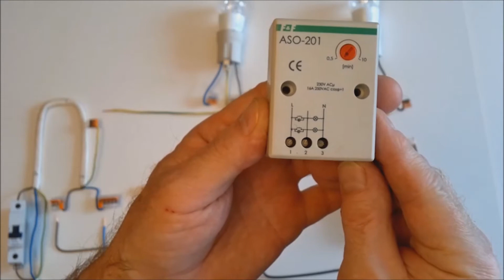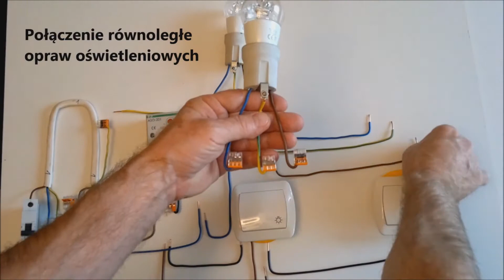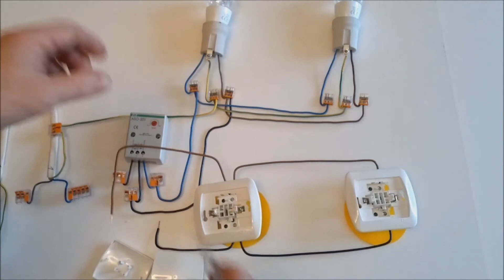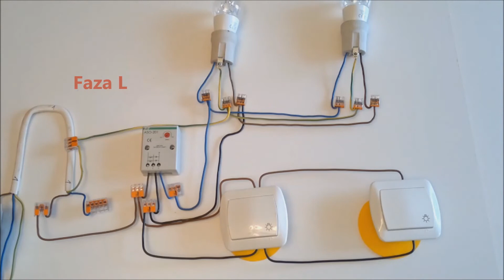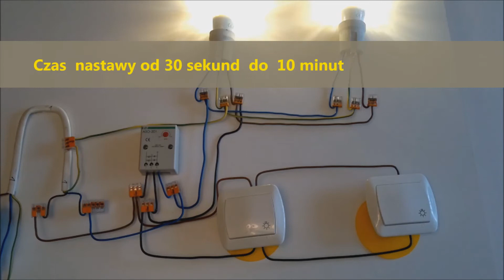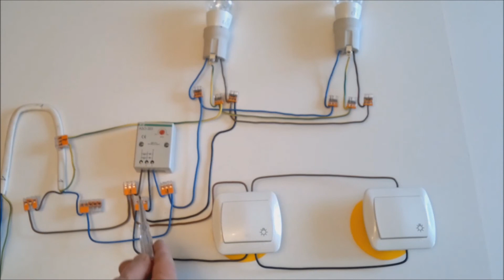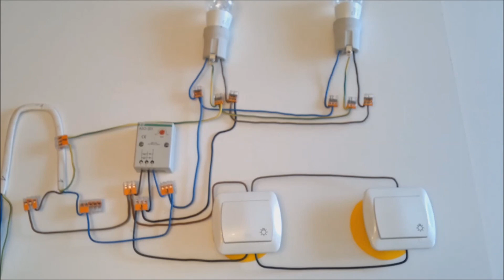Poradnik praktyka elektryka - ASO 201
Automat schodowy ASO-201 czyli jak wykonać sterowanie oświetleniem na klatce schodowej.